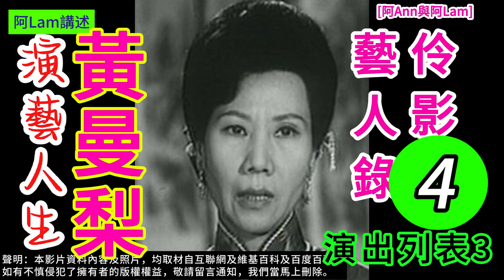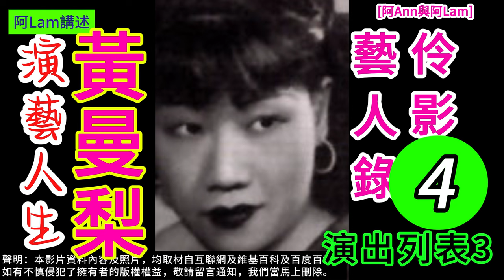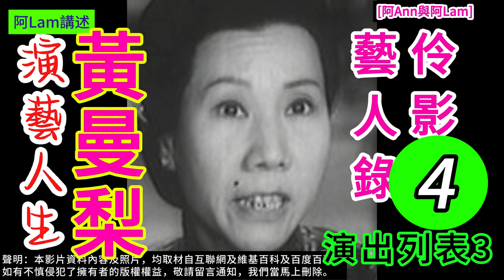黃曼梨 演藝人生 04 梨園舊事 粵曲 粵劇 粵語長片 香港回憶 昔日香港 60s香港 老香港 chineseopera [阿Ann與阿Lam]